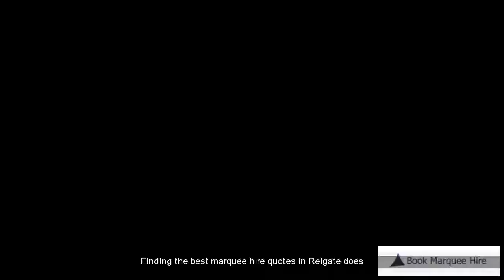Reigate Affordable Marquee Hire